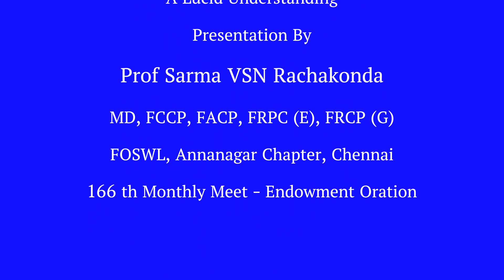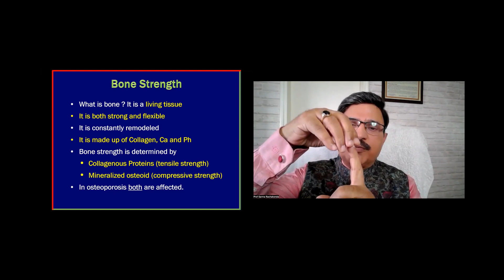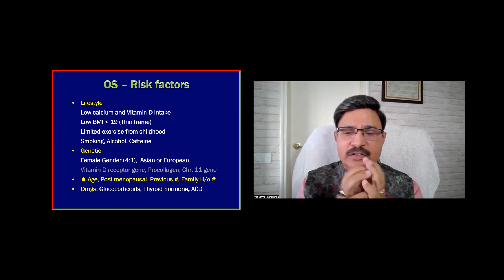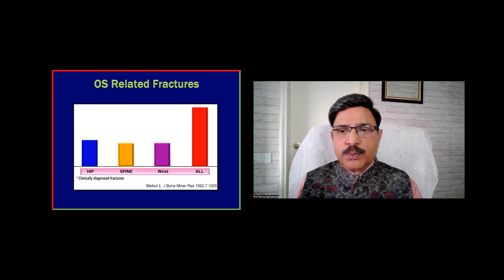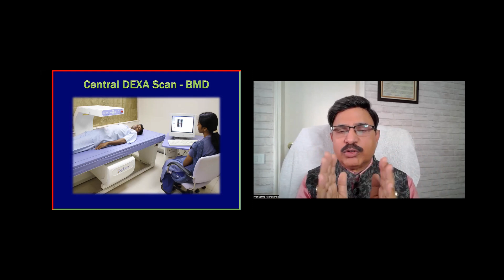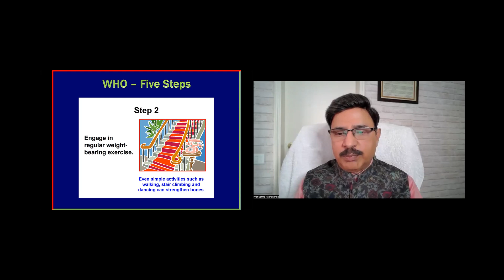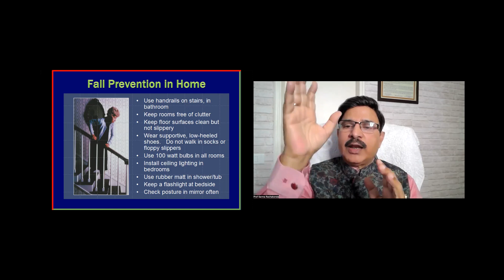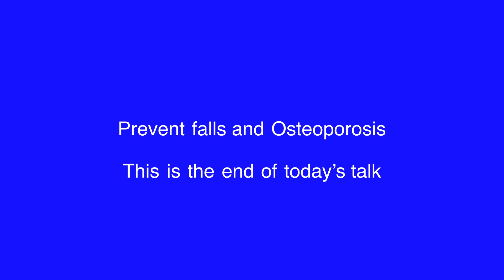Osteoporosis by Dr Sarma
A lucid understanding of increased risk of falls in elderly
Osteoporosis is a prevenatble cause of fractures in the elderly
A talk by Dr Sarma VSN Rachakonda
FOSWL Annanagr Chapter, Chennai. 166th meet